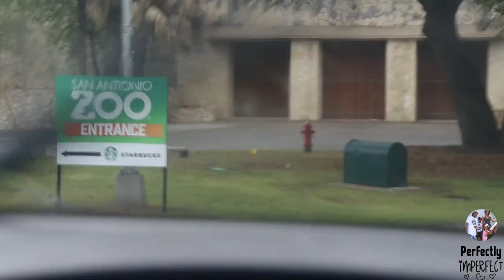Family Road Trip: San Antonio Zoo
Our First Road Trip to San Antonio Zoo we had so much fun ..come on our Airbnb tour & hang out with us at the zoo